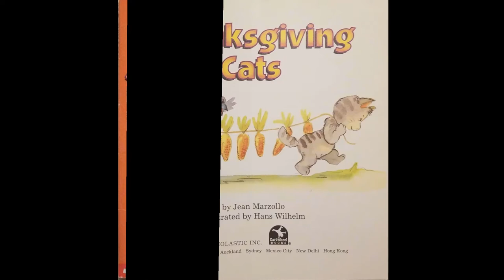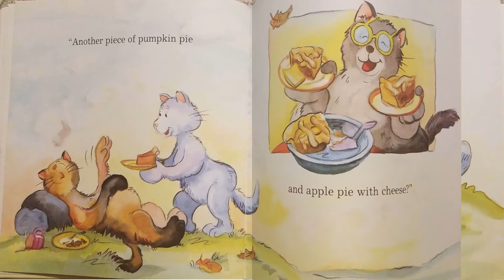Read Aloud- Thanksgiving Cats by Jean Marzollo